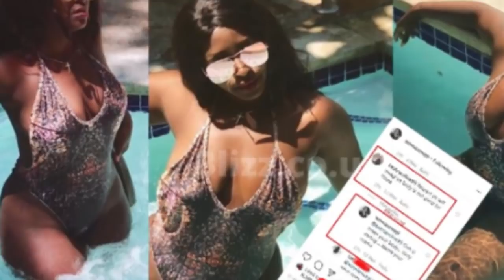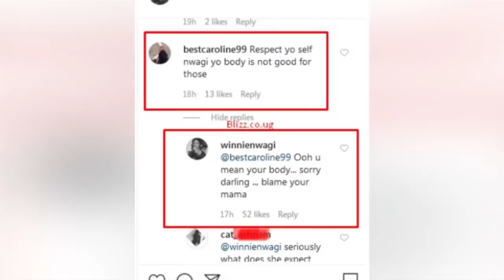OLUGAMBO. Winnie Nwagi ayanukudde omuwala amugambye nti omubiri gwe talina gulaga bantu mukadde